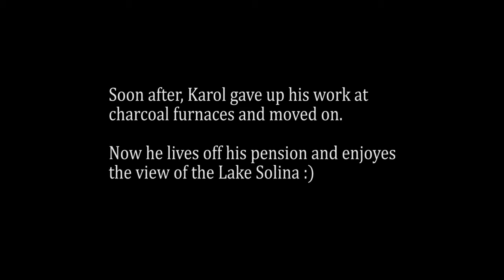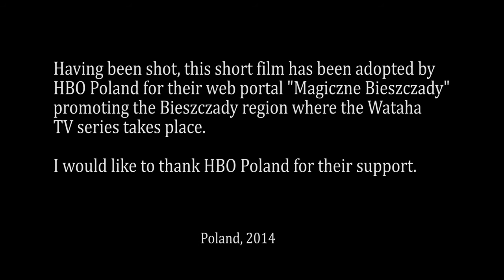KAROL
Director: Jakub Cachro / Krzysztof Komander
DOP: Jakub Cachro / Sebastian Strama
Edited by: Krzysztof Komander